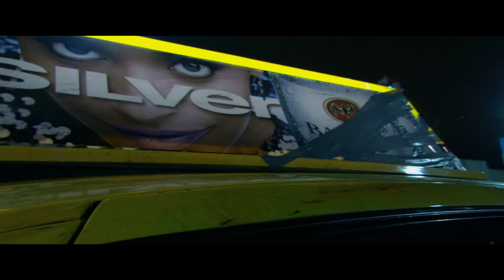Collateral 2004 coyote - shadow on the sun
Collateral 2004 scena coyote   -audioslave shadow on the sun